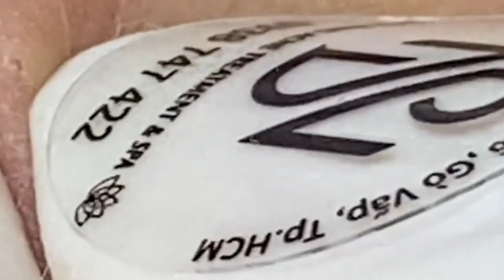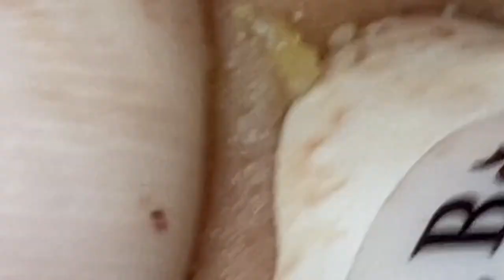𝘐 𝘢𝘭𝘸𝘢𝘺𝘴 𝘭𝘪𝘬𝘦 𝘵𝘰 𝘭𝘰𝘰𝘬 𝘰𝘯 𝘵𝘩𝘦 𝘰𝘱𝘵𝘪𝘮𝘪𝘴𝘵𝘪𝘤 𝘴𝘪𝘥𝘦 𝘰𝘧 𝘭𝘪𝘧𝘦 5772